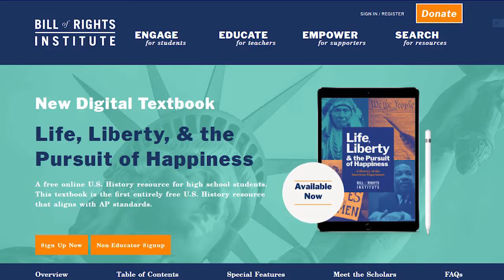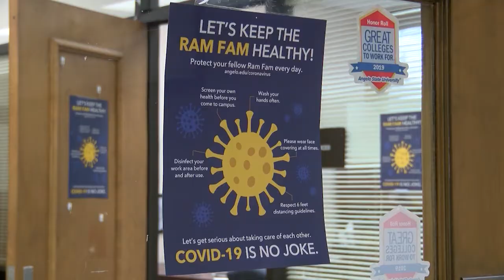Angelo State professors contribute to free open course history textbook